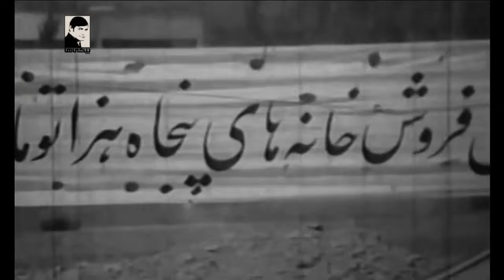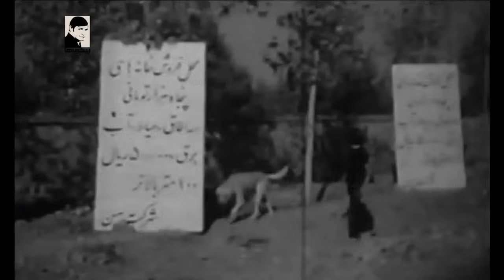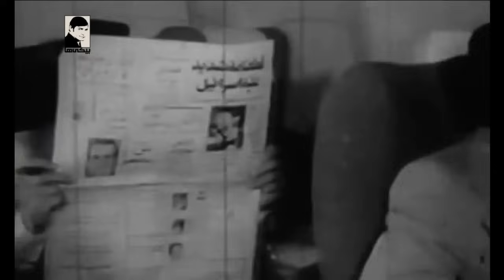🎩 * فیلم قدیمی کج کلاه خان | 1352 | بیکی ها | با بازی بیک ایمانوردی و جمیله 🎩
🎩 فیلم کج کلا خان | ۱۳۵۲ | رضا بیک ایمانوردی و علی میری | بیکی‌ها 🎩

🎬 خلاصه داستان 👇
كریم، موسوم به كج كلاه خان (رضا بیك ایمانوردی)، پس از وداع با مادرش (فرخ لقا هوشمند) به شهر می گریزد و بعد از آشنایی با پیرزن فقیری (پروین سلیمانی) سر راه جوانشیر (رضا بیك ایمانوردی)، كه كاملاً به او شباهت دارد، قرار می گیرد. پلیس كهنه كاری به نام سیدعلی گیلانی (سیدعلی میری) همه جا در پی به دام انداختن دسته ی تبهكار جوانشیر است، و جوانشیر برای دست به سر كردن پلیس از شباهتش به كج كلاه خان استفاده می كند و توسط افرادش او را سر راه پلیس قرار می دهد. جوانشیر از ستاره (جمیله)، كه به او بدهكار است، می خواهد در این ماجرا به او كمك كند. جوانشیر تحت عنوان كمك به مستمندان با فریب مردم و گرفتن پول از آنها وانمود می كند كه در صدد ساختن خانه های ارزان قیمت برای آنها است. جوانشیر قصد دارد با پول مردم بگریزد و كج كلاه خان را به جای خود به دام بیندازد؛ اما ستاره به موقع به پلیس اطلاع می دهد و پس از دستگیری جوانشیر، با كج كلاه خان ازدواج می كند.